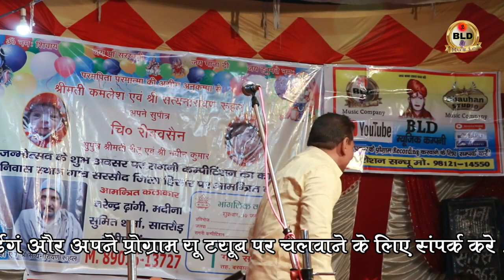सुमीत सातरोड़ /बेटे का वरदान मिला रानी /किस्सा नौरत्न /BLD Music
# ragni